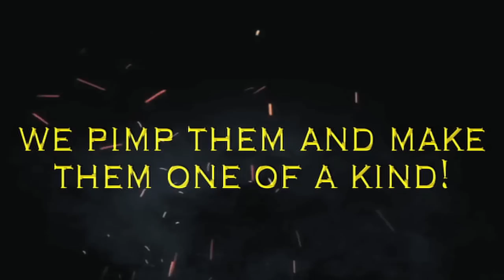Bumper Action Amusements - PMP Concept Promo